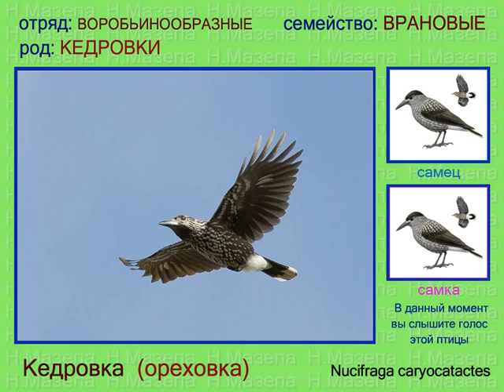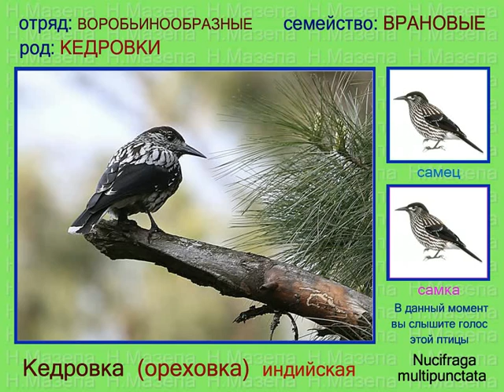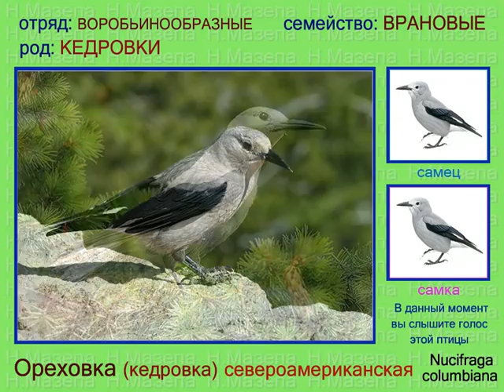Кедровка. Ореховка. Голоса птиц